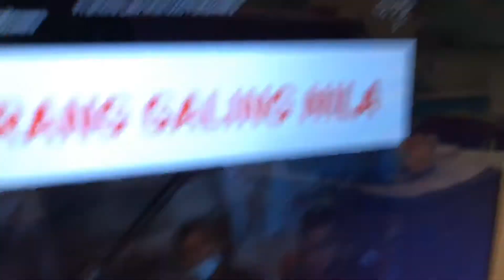Hero Francis Leo Marcos salute by Actor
Godly manFLM